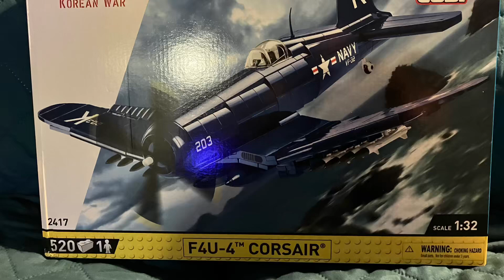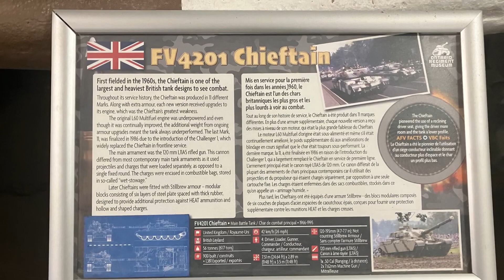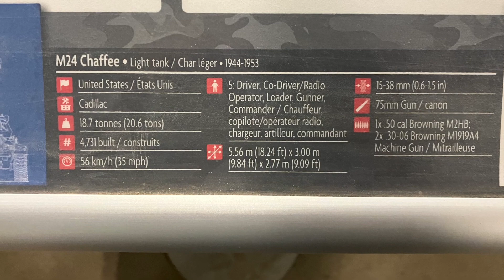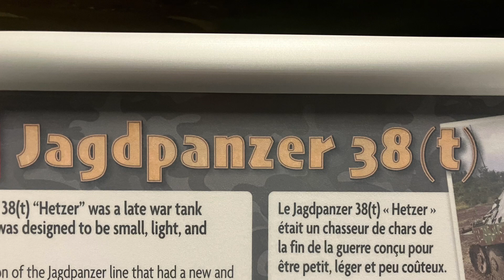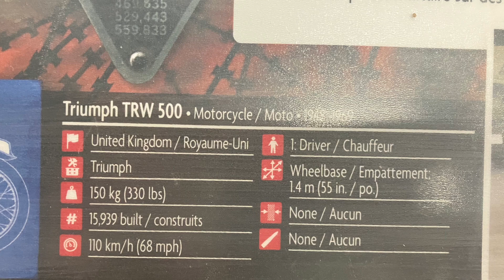My day at the Ontario Regiment Museum.